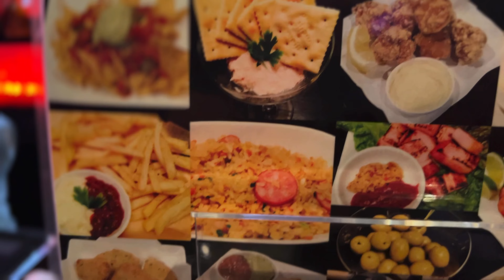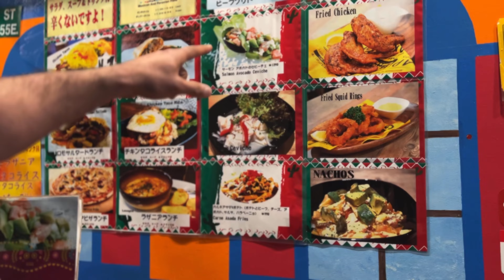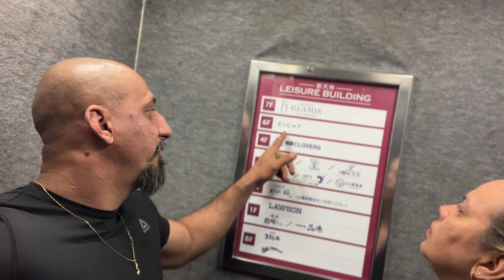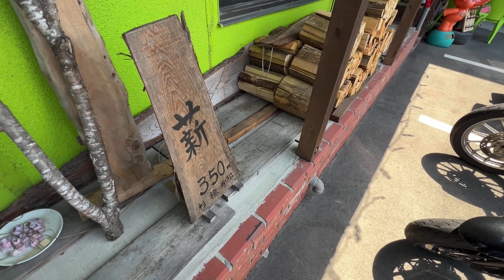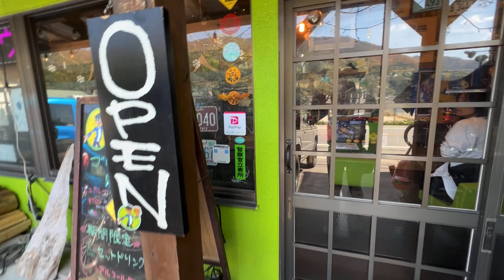O que fazer na cidade da Bomba 💣 atômica